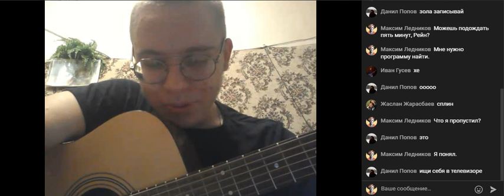Нойз эМэС feat. Монеточка - Чайлдфри | Кавер by Rain Dreamer | White Miracle Highlights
В мире Постатлетов и Атлантов
Нет нужды в детях, жёнах и курантах
Как момент нужный настанет
И семь лязгов прогремит
Каждый уберменьш узнает
Что за моль в наш свет летит

Благодарим художника Frandy Lux из Цитадели за коллаборацию.